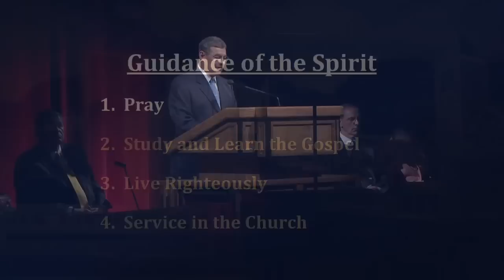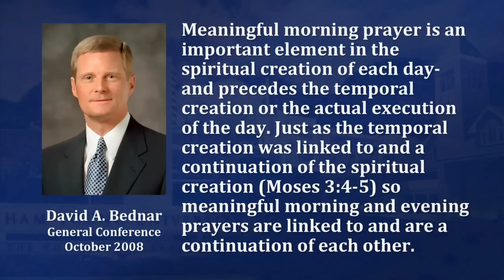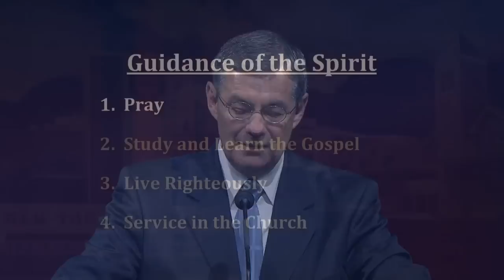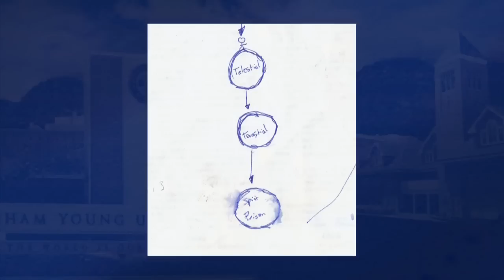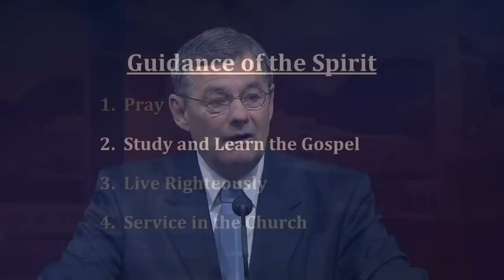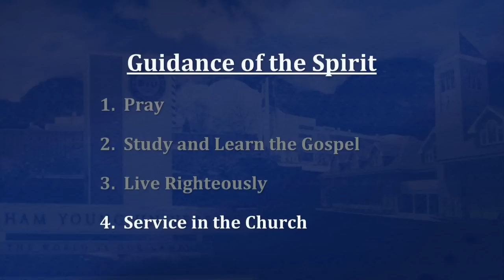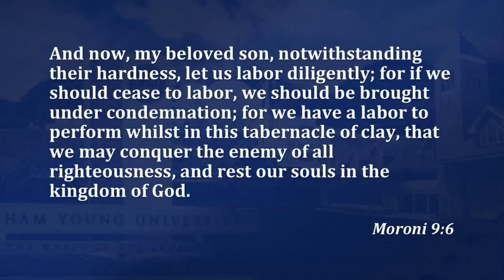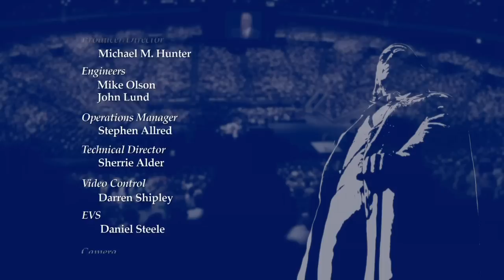The Simpleness of the Way | Stanley A. Johnson | 2012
Stanley A. Johnson was a BYU professor of ancient scripture when this devotional was given on 5 June 2012.